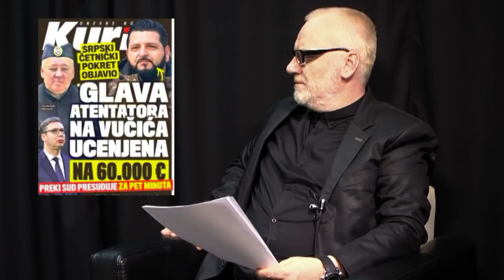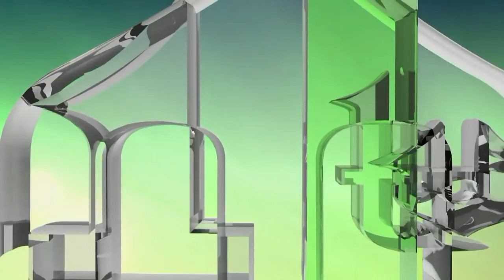NIHAD ALIČKOVIĆ TUŽIO SRPSKI KURIR